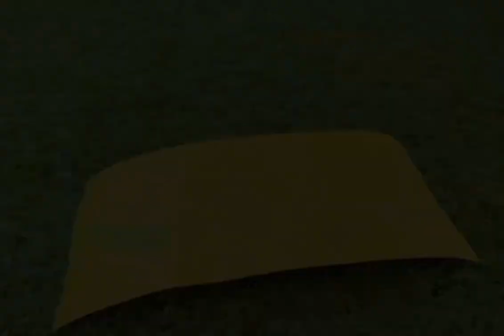Use A Drink Can As A Digital TV Antenna to Get Channels on TV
Use A Drink Can As A Digital TV Antenna...